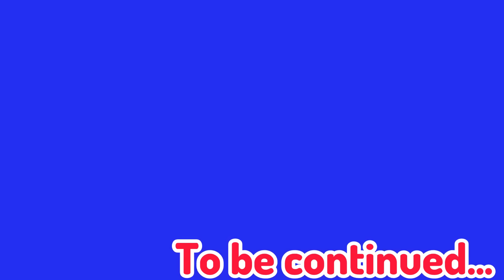ਮਾਂ ਦਾ ਸਾਇਆ | ਭਾਗ 41 MAA DA SAYA (Mother’s shadow) Episode 41 Punjabi web series | Punjabi video